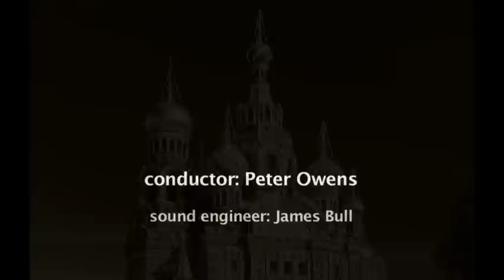Pyotr Tchaikovsky (1840-1893) Tyebye poyem (from Op. 41)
Collegium Musicum of London Chamber Choir
THE THIRD ROME
Russian sacred choral music:
Conductor: Peter Owens

Recorded on 21 and 22 March 2009, at St Mary Abchurch, Abchurch Lane, London, EC4N 7BA
Sound Engineer: James Bull